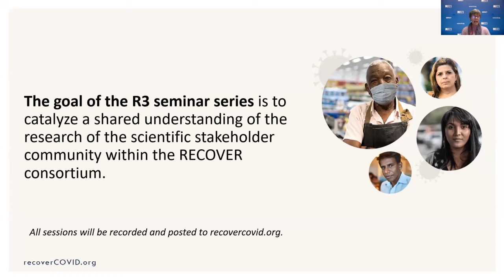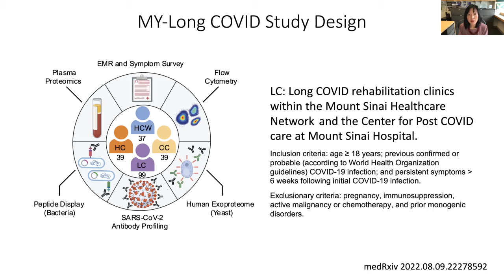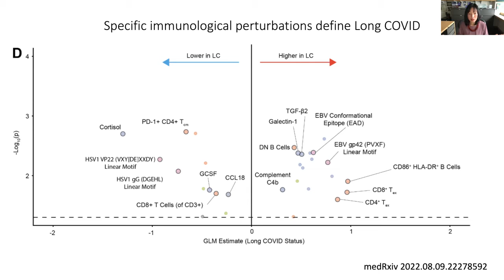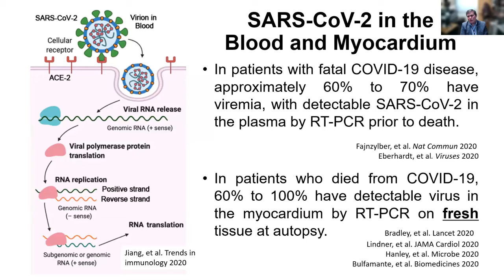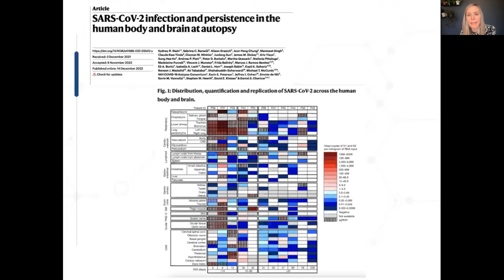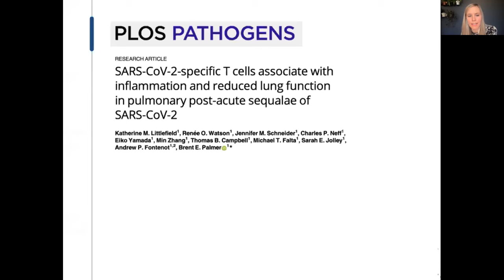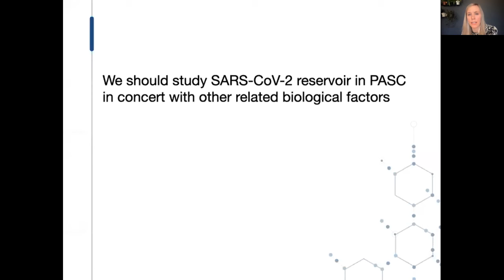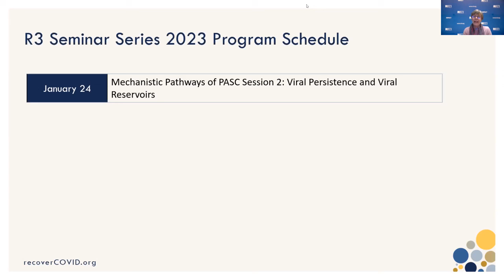Mechanistic Pathways of PASC Session 1: Overview of Mechanistic Pathways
The nineteenth seminar of the Recover Research Review (R3) Webinar series, Mechanistic Pathways of PASC Session 1: Overview of Mechanistic Pathways, was held on January 10, 2022.

Panelists for the seminar included:
• Akiko Iwasaki, PhD, Yale School of Medicine
• Jim Stone, MD, PhD, Massachusetts General Hospital
• Amy Proal, PhD, PolyBio Research Foundation
• Marrah Lachowicz-Scroggins, PhD, National Institutes of Health, National Heart, Lung, and Blood Institute (NHLBI)